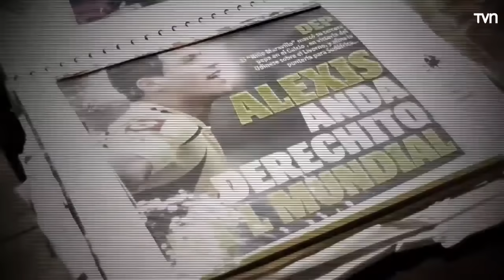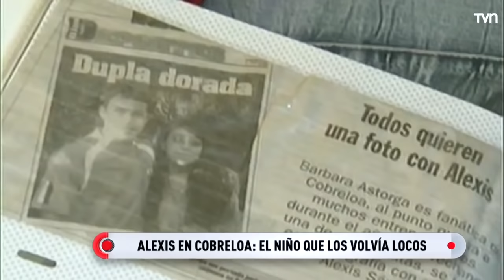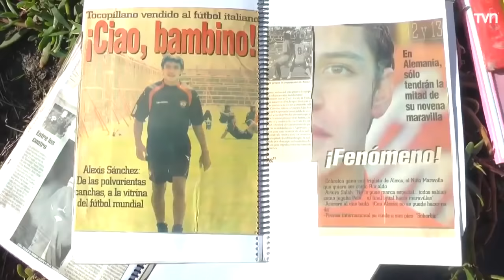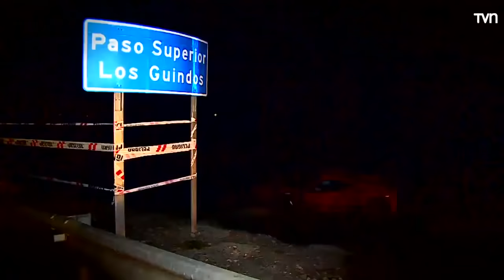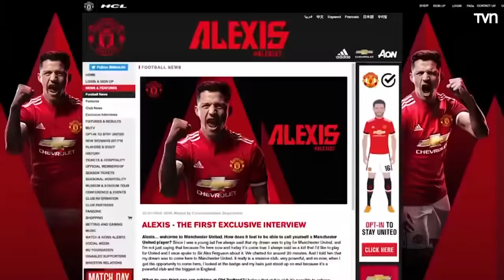La historia de Alexis, el "niño maravilla" de Tocopilla | Zoom, grandes momentos del deporte